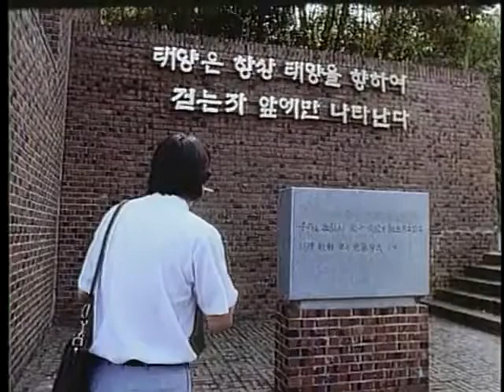THE POWER OF KANGWON PROVINCE - Laemmle Theatres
Recently separated lovers (Baek Jong-hak, Oh Yun-hong) have a series of close encounters at a popular mountain retreat.